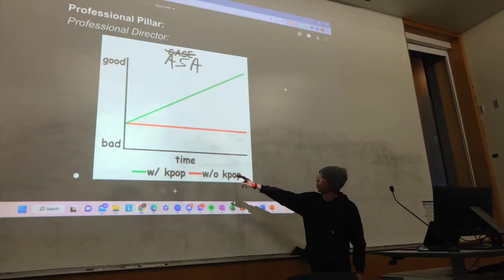Drexel ASA: Winter Term Recap 2023